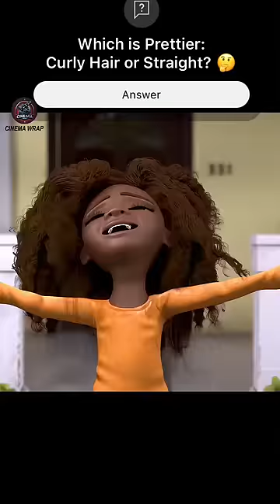Which Hair is Better: Curly or Straight? 🤔